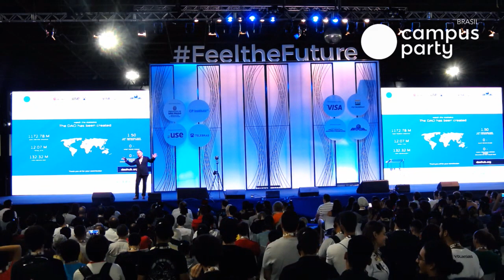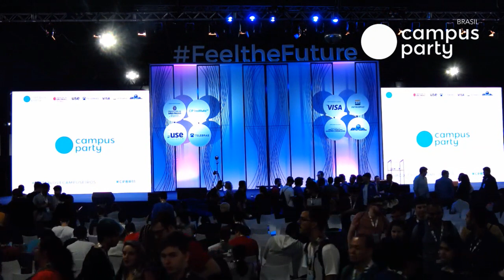CPBR11 - Palco Feel the Future - 01/02/2018 20:30 - 21:30 - Revolução Blockchain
Revolução Blockchain  DonTapscott - Don Tapscott, CEO da Tapscott Group, é um dos líderes mundiais no impacto que a tecnologia causa nos negócios e na sociedade. Autor de mais de 15 livros, incluindo Wikinomics: How Mass Collaboration Changes Everything, que foi traduzido em mais de 25 línguas. Don tem avançado em conceitos inovadores por mais de 3 décadas. Seu bestseller de 1992, Paradigm Shift, se tornou referência no conceito de gestão da moeda e o livro The Digital Economy, escrito em 1995, mudou o pensamento empresarial acerca da transformação natural da internet. Dois depois ele ajudou a popularizar os termos "Net generation" e "Digital Divide" no crescimento digital. Publicado em Maio de 2016, Blockchain Revolution: How the Technology Underlying Bitcoin is Changing Business, Money and the World, o mais recente e ambicioso livro de Don tem a co-autoria de seu filho, Alex Tapscott: CEO de startup e expert em Governança de Bitcoin. De acordo com Clay Christensen da  "O livro, literalmente, em como sobreviver e prosperar na próxima onda de tecnologia impulsionada pela disrupção". Em 2017, Don e Alex co-fundaram o Blockchain Research Institute cujos mais de 70 projetos são a investigação definitiva na estratégia Blockchain, cases, implementação de desafios e transformações organizacionais.  Don é membro da Order of Canada e está em segundo lugar como Pensador Influente no ranking Thinkers50. É professor adjunto na Rotman School of Management and Chancellor of Trent University em Ontário. É difícil imaginar alguém que tem sido mais prolífico, profundo e influente em elucidar as revoluções tecnológicas de hoje em dia e seu impacto no mundo.